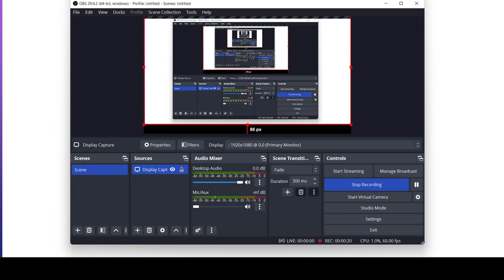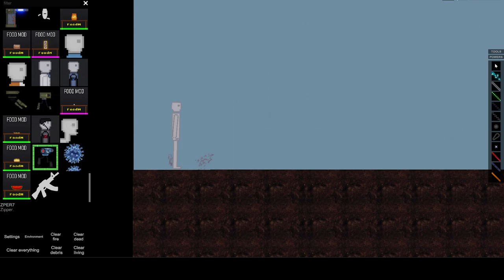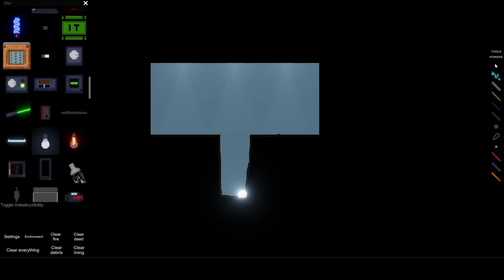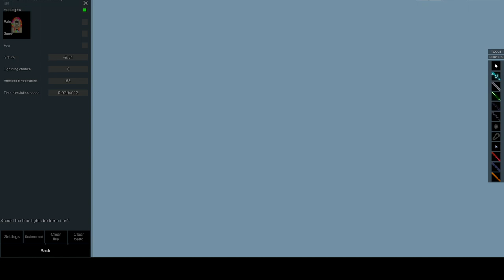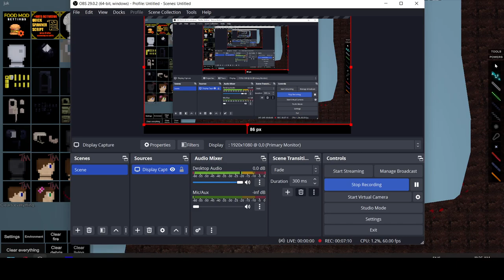Raw footage of me playing people playground with an ungodly amount of mods.